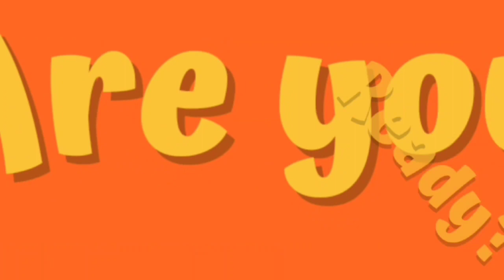Cute Bear Bread Snack Fun for Kids! 🐱🍞 | Creative and Easy Recipe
Join us in this adorable DIY adventure as we turn a simple slice of bread into an irresistible kitty cat snack! It's a purr-fectly delightful treat that your little ones will love. Watch, learn, and create your own edible feline friend with us! 😺✨